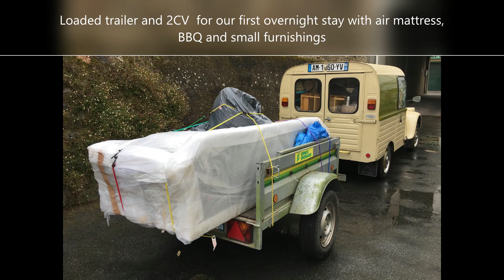The Pear House June 2022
Watch us renovate our house located in OMBREE-D’ANJOU, France!